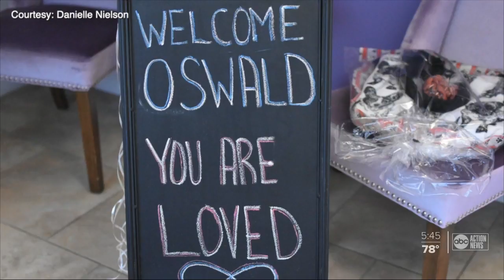Bucket list created for 10-year-old rescue dog with cancer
A cancer diagnosis might seem grim for an older dog. But not for Oswald the Great.